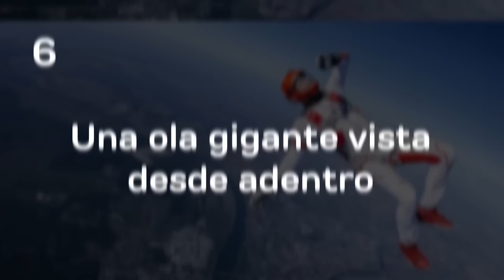15 Momentos Increibles Captados En Cámara